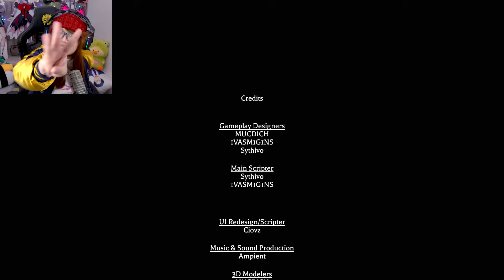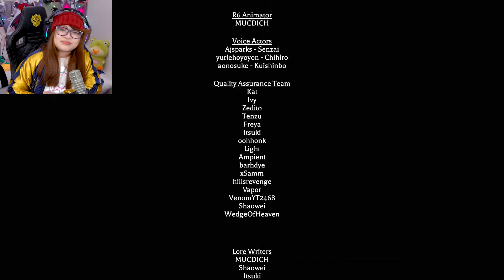AKU DAN BESTIE BERHASIL MENYELESAIKAN MIMIC!! @FannyTjandra @KeiKeiRoblox | The Mimic Jealousy 2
Terima kasih.